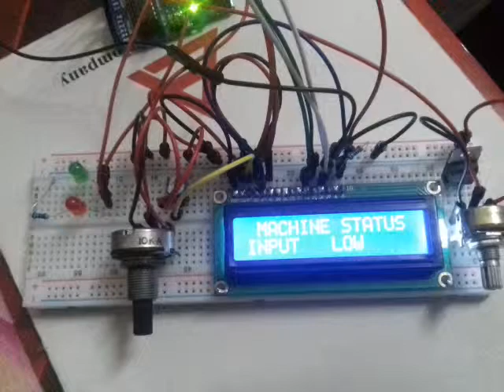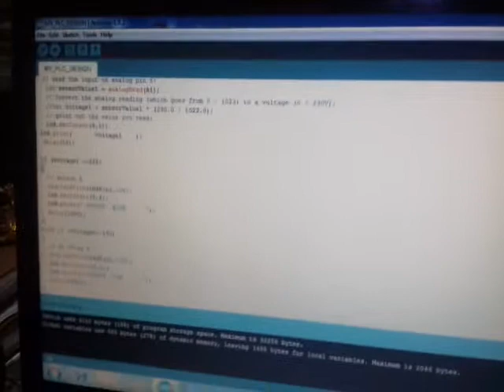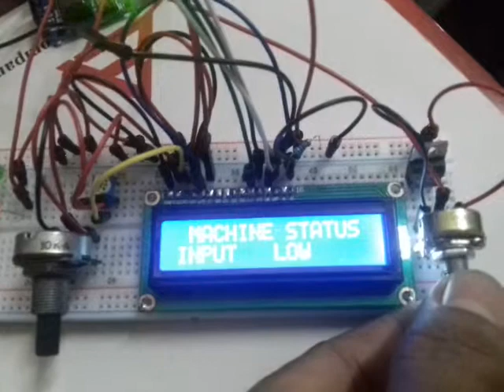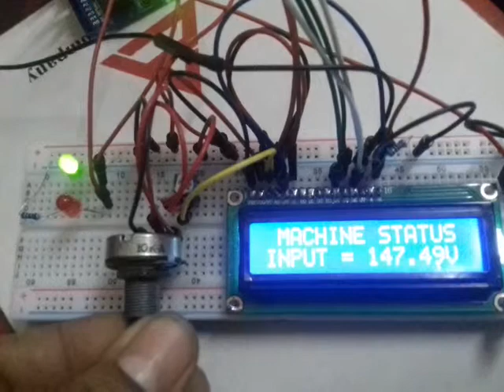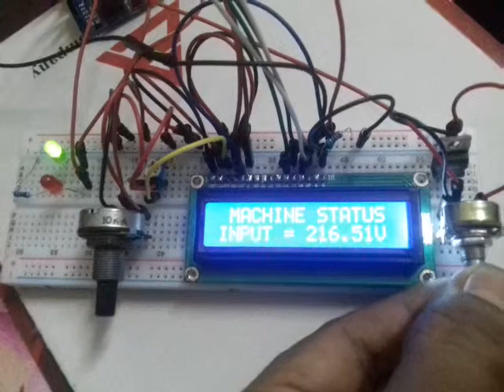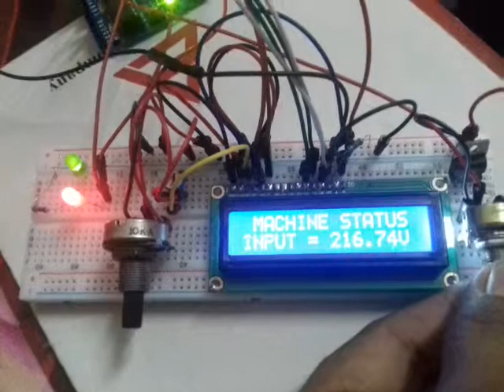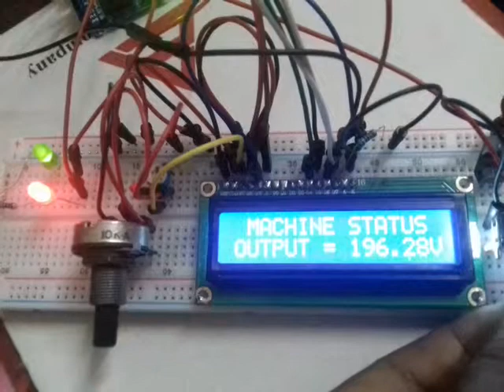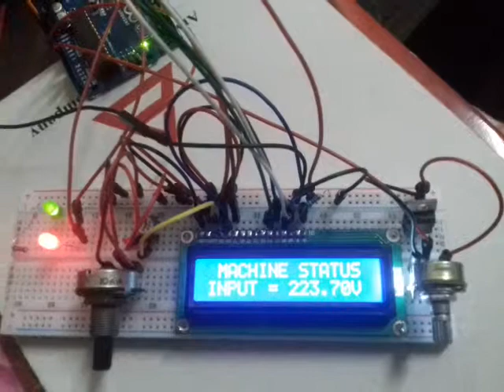Smart voltage detector .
Arduino base input output voltage protector